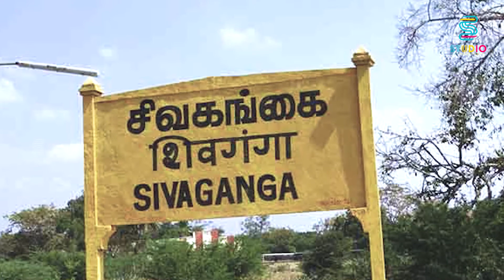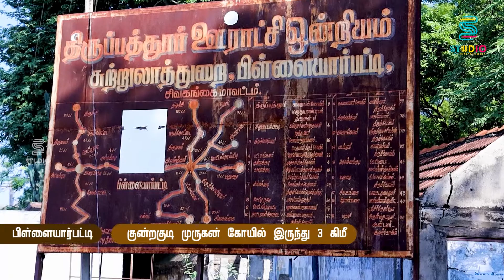பிள்ளையார்பட்டி கற்பக விநாயகர் கோவில் | Pillaiyarpatti Vinayagar Temple | Devotional